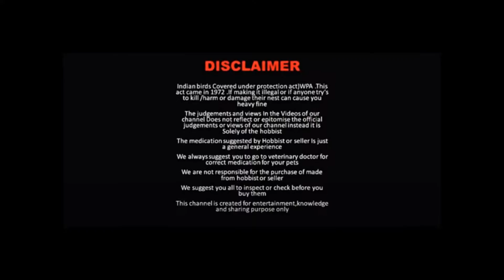ಪಕ್ಷಿಗಳ 'ಡಿಎನ್ಎ' ಟೆಸ್ಟಿಂಗ್ ಮಾಡುವುದು ಹೇಗೆ ಎಂದು ತಿಳಿದುಕೊಳ್ಳಲು ಈ ವಿಡಿಯೋ ನೋಡಿ! || Bird's DNA in kannada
Postal Address:
Vetagenix
56, Jayalakshmamma Layout, A Narayanapura, Dooravani Nagar, Bengaluru, Karnataka 560016.

ಗಮನಿಸಿ: ಉಚಿತ ಸೇವೆ ಮತ್ತು ಸಲಹೆಗಳು, ಈ ಪೋಸ್ಟ್ ನಿಮಗೆ ಅನ್ವಯಿಸದಿದ್ದಲ್ಲಿ ದಯವಿಟ್ಟು ನಿರ್ಲಕ್ಷಿಸಿ,
ನಮಸ್ಕಾರ ಸ್ನೇಹಿತರೆ "ಪಕ್ಷಿವನ" ಚಾನೆಲ್ ಗೆ ಸ್ವಾಗತ ಸುಸ್ವಾಗತ ಈ ಚಾನಲ್ ನಲ್ಲಿ ನಿಮಗೆ ಪ್ರತಿವಾರ ಪಕ್ಷಿಗಳ ಬಗ್ಗೆ ಕುತೂಹಲಕಾರಿ ವಿಷಯಗಳನ್ನು ವಿಡಿಯೋ  ಮೂಲಕ ತಿಳಿಸುತ್ತೇನೆ, ಅದಷ್ಟೆ ಅಲ್ಲದೆ,
ಪಕ್ಷಿಪಾಲನೆಯಲ್ಲಿನ 12+ ವರ್ಷಗಳ ಅನುಭವವನ್ನುಹೊಂದಿದ್ದು ಸಂತಾನೋತ್ಪತ್ತಿ, ಅದರ ಪಾಲನೆ ಪೋಷಣೆ ಮತ್ತು ಔಷದೋಪಚಾರದ ಸಂಪೂರ್ಣ ಕಾಳಜಿಯನ್ನು ತೆಗೆದುಕೊಳ್ಳಲು ಬಯಸುತ್ತೇನೆ, ಸ್ಥಳೀಯ ಪಕ್ಷಿಗಳ ಎಲ್ಲಾ ಪ್ರಕಾರಗಳು (ಫಿಂಚೆಸ್, ಜಾವಾ, ಆಫ್ರಿಕನ್ ಲವ್ಬರ್ಡ್ಸ್, ಕಾಕ್ಟೈಲ್ಸ್ ಮತ್ತು ಕನ್ರುರ್ಸ್).
ಪಕ್ಷಿ ಸಂಬಂಧಿತ ಸಮಸ್ಯೆಗಳ ಯಾವುದೇ ಪ್ರಕಾರಕ್ಕೆ 24 * 7 ಲಭ್ಯವಿರುತ್ತೇನೆ.
ಲಭ್ಯವಿರುವ ಅಥವಾ ವೈಯಕ್ತಿಕ ಕೇಜ್ ಸೆಟಪ್, ಪೆಟ್ ಅಕ್ಸೆಸರೀಸ್ ಮತ್ತು ಯಾವುದೇ ಪ್ರಕಾರದ ಪಕ್ಷಿಗಳಿಗೆ ಸಂಬಂಧಿಸಿದ ಎಲ್ಲಾ ರೀತಿಯ ಪ್ರಶ್ನೆ ಮತ್ತು ಸೂಚನೆಗಳಿಗೆ, ಕರೆ ಮಾಡುವ ಮೂಲಕ ಅಥವಾ ವಾಟ್ಸಾಪ್ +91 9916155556 ಮೂಲಕ ಯಾವುದೇ ಸಮಯದಲ್ಲಿ ನನ್ನನ್ನು ಸಂಪರ್ಕಿಸಬಹುದು.
ಕೆಳಗಿನ ಎಲ್ಲಾ ಅಪ್ಲಿಕೇಶನ್ಗಳ ಮೂಲಕ ನನ್ನನ್ನು ಸಂಪರ್ಕಿಸಬಹುದು,
ಆಸಕ್ತಿದಾಯಕ ವಿಡಿಯೋಗಳನ್ನು ಅಪ್ಲೋಡ್ ಮಾಡಲು ನಿಮ್ಮೆಲ್ಲರ ಬೆಂಬಲ ನನಗೆ ಬೇಕಾಗಿದೆ.
ಧನ್ಯವಾದಗಳು
ಬಂದು ಹಾಯ್ ಹೇಳಿ!